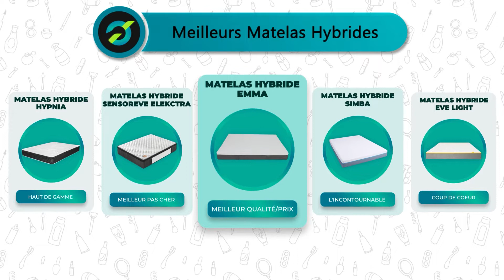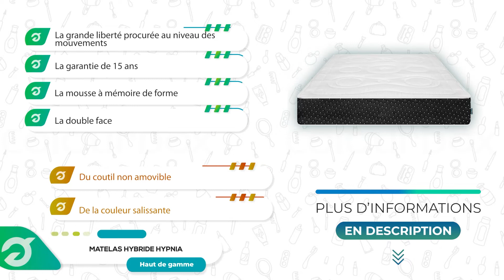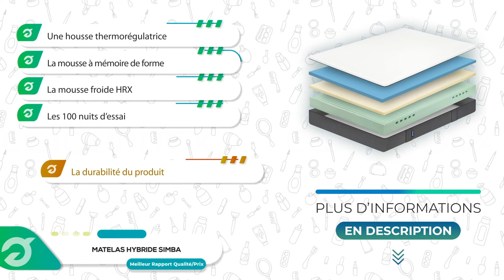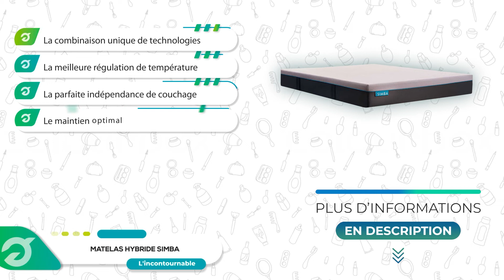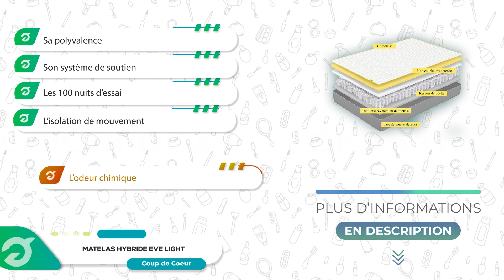⭐️ MEILLEUR MATELAS HYBRIDE (2022) - Comparatif & Guide d'achat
⭐️ Haut de Gamme ⭐️
❤️ Notre Coup de Cœur ❤️
💲 Meilleur rapport Qualité/Prix 💲
✔️ Le Meilleur Choix ✔️

💭Si vous êtes à la recherche d'un Matelas Hybride, alors vous êtes sur la bonne vidéo !

👉 Sommaire de la vidéo :

00:00 Présentation des meilleurs Matelas Hybride
00:38 Le Matelas Hybride - Hypnia
01:48 Matelas hybride Elekctra - sensoreve : test
03:00 Avis sur Matelas hybride Original - Emma
04:15 Matelas hybride polyuréthane - Simba : Avis
05:29 Test du Matelas Hybrid Light - Eve Sleep